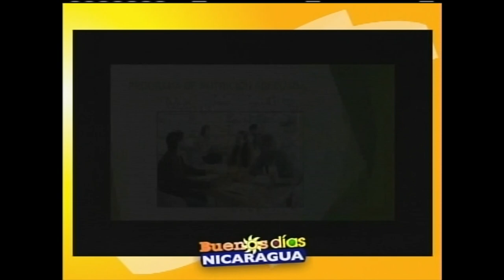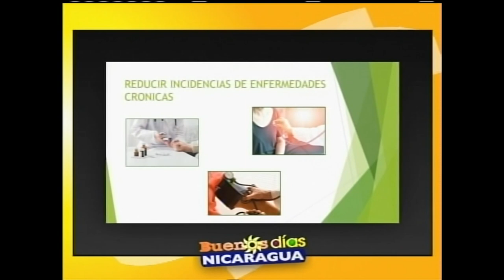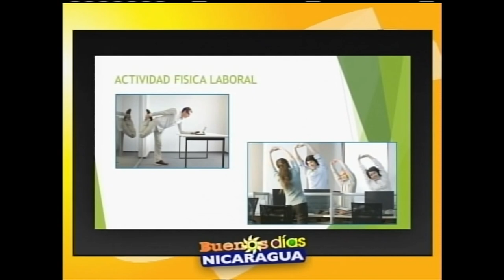Programa de nutrición y rendimiento laboral